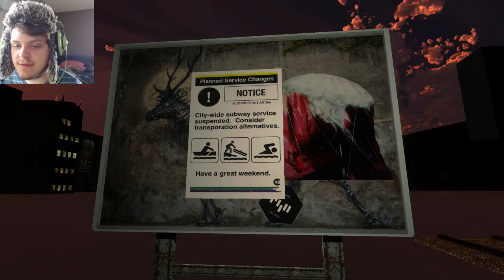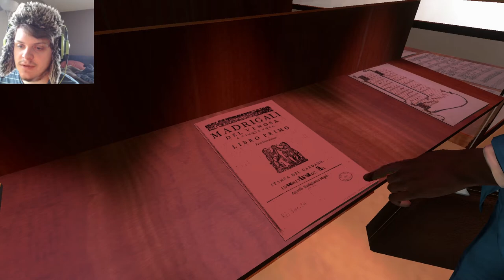WEIRDEST GAME EVER - Off-Peak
Time to drop acid everyone.